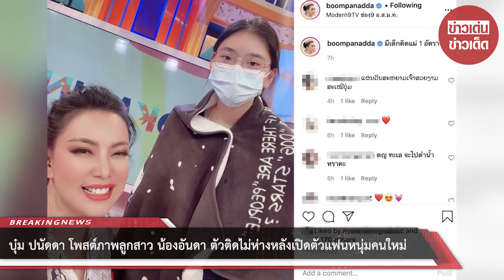บุ๋ม ปนัดดา โพสต์ภาพ น้องอันดา ตัวติดไม่ห่างหลังเปิดตัวแฟนหนุ่มคนใหม่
ขอบคุณที่มา :
ขอขอบคุณข้อมูลจาก: